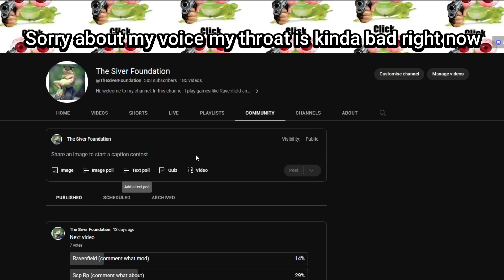Ravenfield World War 3!?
So as per your guys vote and Belgium boi's comment i made a video on Ravenfield WW3, now this is not a Ravenfield World War Three campaign this is just a single video taking place in a world war three scenario.

Ai Shiz:
Welcome to "Ravenfield World War 3!?" Join us as we dive into the chaos and mayhem of Ravenfield, a first-person shooter game that will leave you on the edge of your seat!

In this intense video, the Siver Foundation's skilled gamers immerse themselves in the heart-pounding action of Ravenfield's World War 3 scenario. Brace yourself for epic battles, tactical warfare, and jaw-dropping moments as they engage in intense combat on dynamic and sprawling battlegrounds.

Watch as the Siver Foundation team strategically maneuvers through the battlefield, utilizing a variety of weapons, vehicles, and gadgets to outsmart and overpower their opponents. Witness their precise marksmanship, lightning-fast reflexes, and expert teamwork as they coordinate their movements to gain the upper hand.

Prepare to be blown away by the immersive graphics and realistic sound effects that bring the chaos of war to life. From the thundering sounds of explosions to the adrenaline-pumping gunfights, every moment in "Ravenfield World War 3!?" will leave you breathless and wanting more.

But it's not just about the action. Throughout the video, the Siver Foundation members showcase their strategic thinking and adaptability, making split-second decisions that could mean the difference between victory and defeat. Get ready for intense moments of suspense and surprise as they navigate the ever-changing battlefield.

"Ravenfield World War 3!?" is not only a thrilling gaming experience but also a testament to the Siver Foundation's dedication to teamwork and collaboration. Witness the seamless coordination and effective communication between team members as they work together to achieve their objectives.

So, gear up and get ready for an exhilarating journey into the chaos of Ravenfield's World War 3 scenario! Watch "Ravenfield World War 3!?" and get inspired to test your own skills in this action-packed first-person shooter. Join the Siver Foundation in their quest for victory and immerse yourself in the ultimate battle for supremacy!